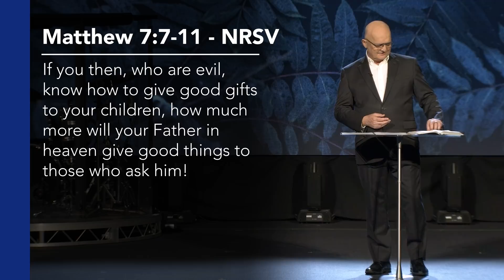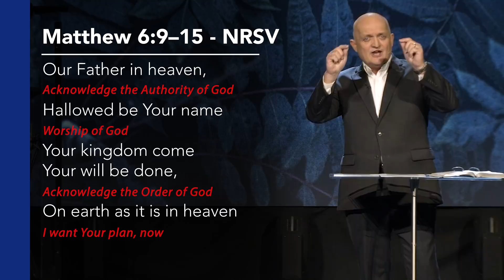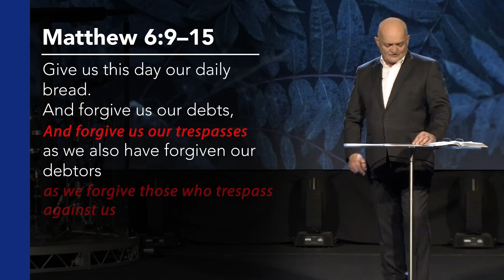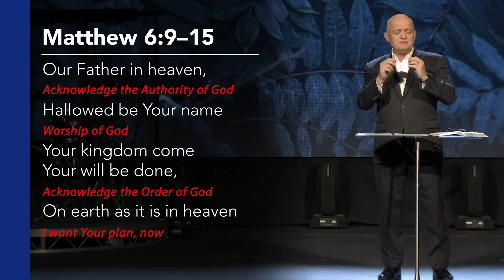Praying To God for Help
Catholic Prayer & Teaching Service
Message Only Version - LS20211017